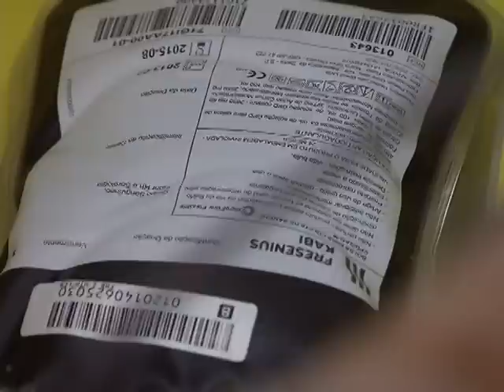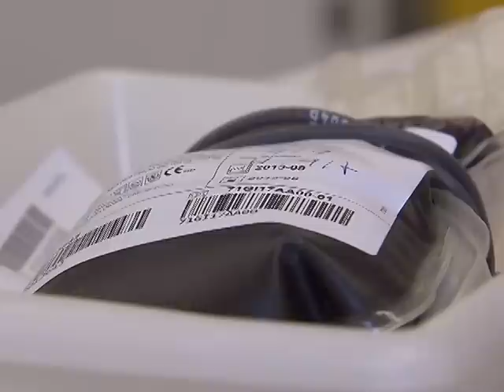Bancos de sangue pretendem aumentar estoques durante a Copa do Mundo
NBR NOTÍCIAS - 25.06.14: Durante a Copa do Mundo, os bancos de sangue pretendem aumentar seus estoques em 30%. Segundo o Ministério da Saúde, atualmente, cerca de 2% da população brasileira doam sangue regularmente. Por ano, são coletadas 3,6 mil bolsas de sangue e, com o aumento do número de transplantes e procedimentos cirúrgicos, o governo federal está investindo em campanhas para aumentar o número de doadores voluntários.